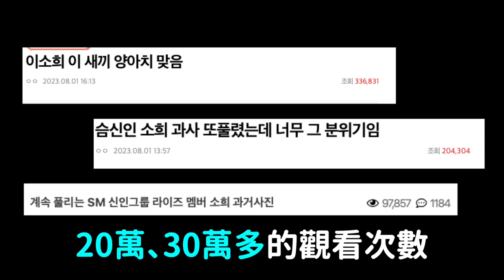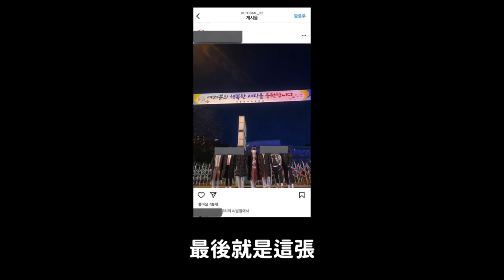SM新男團成員被爆黑料 韓網真實反應/SEVENTEEN成員們看到隊友吻戲後的反應｜DenQ